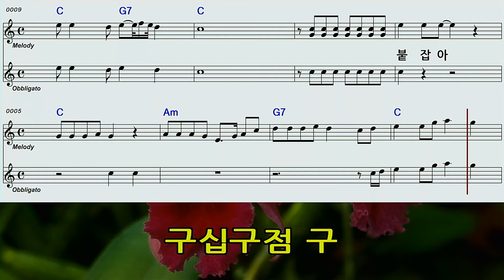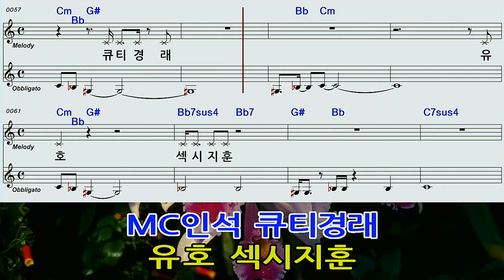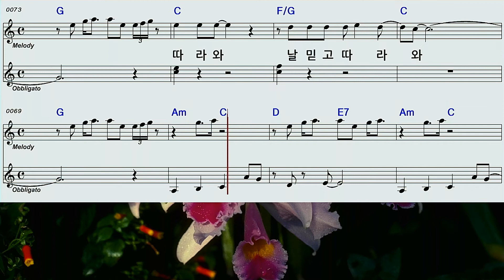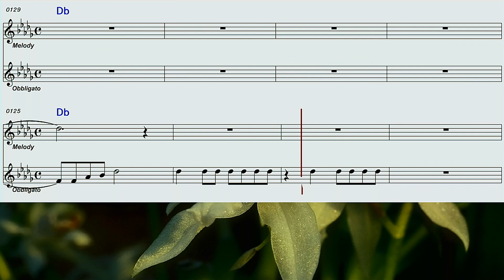99.9 미스터트롯 노래방 악보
미스터트롯  ~~세상의 모든 대디에게경례